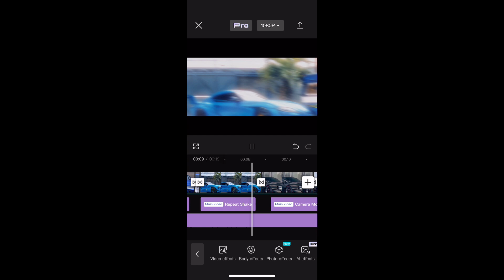How to make a paper ninja star!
It’s been a while since i upload vids, so heres some content for yall ❤️

Shane’s world-